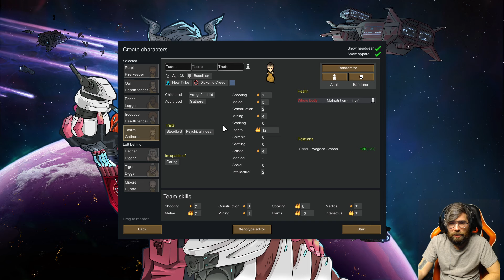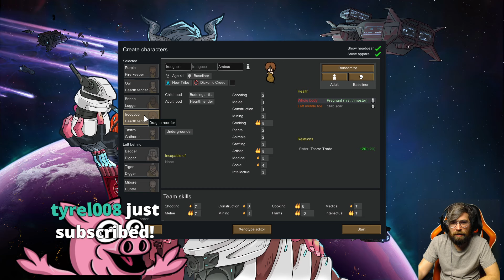Rimworld 4/8/2024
New update means it's time for Richard to attempt to make a mega colony